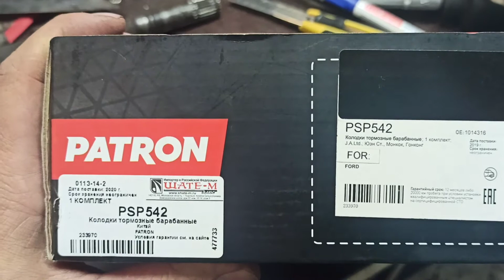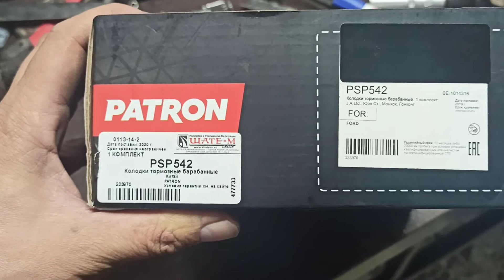Колодки тормозные барабанные FORD: TRANSIT 94-00г. Размер колес R 14 Запчасти на Форд транзит.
Расстанусь с данными колодками по своей закупке. 2030.₽. Цену уточняйте. Цена актуальна на 15.07.23.г С вопросами и предложениями в личку или комментарии могу отправить по стране.

Колодки обсалютно новые не ставились на авто.